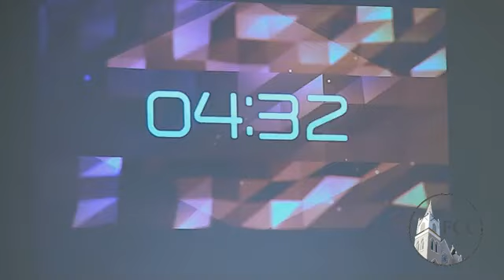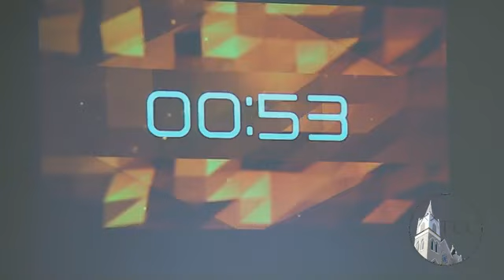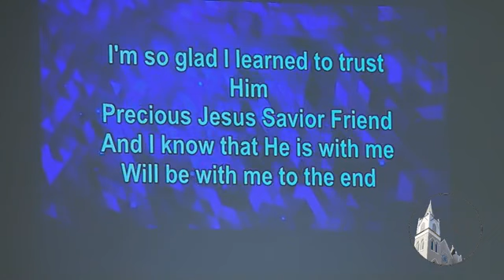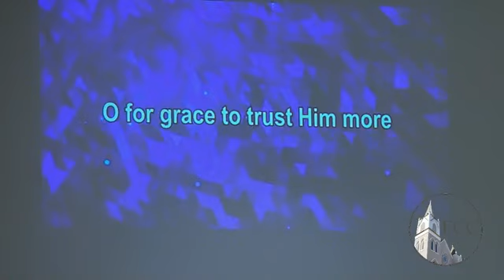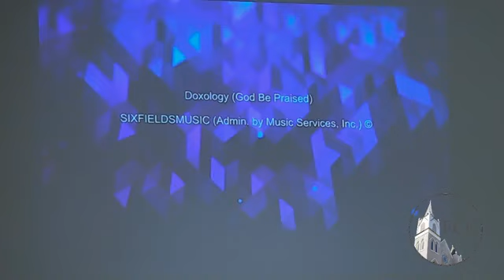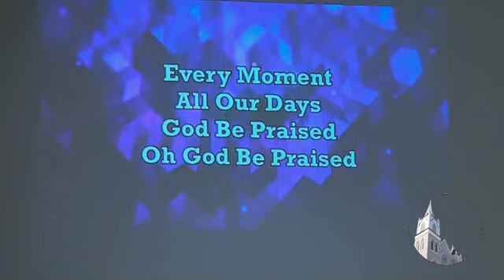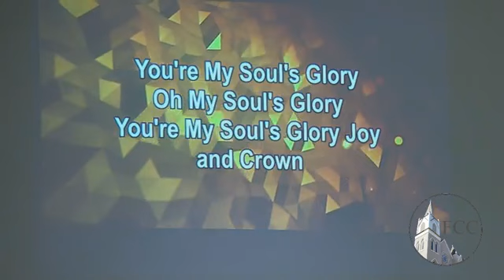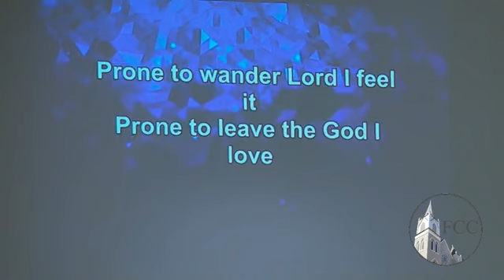April 17, 2023